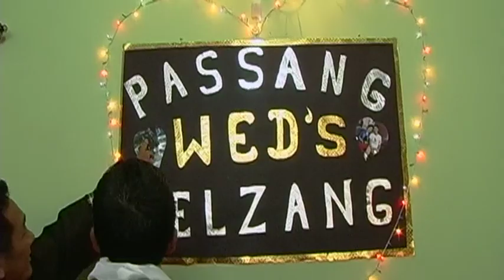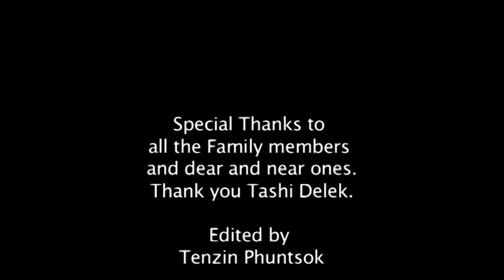Tibetan Wedding Passang Tsering Weds Kelzang Choden Day-1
Tibetan Traditional Wedding Ceremony of Mr. Passang Tsering and Miss. Kelzang Choden for Family members at Thimphu Bhutan on September 3, 2012. (Day One)